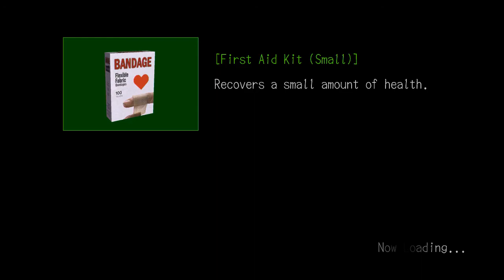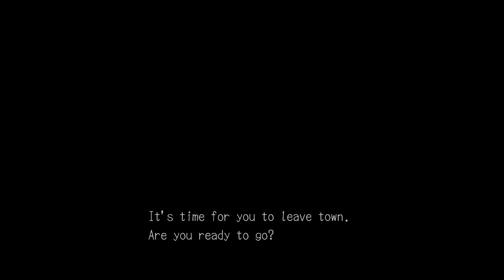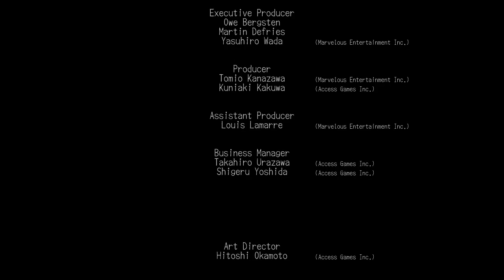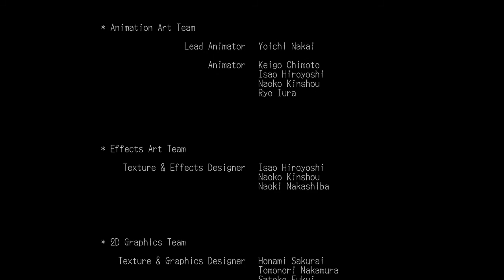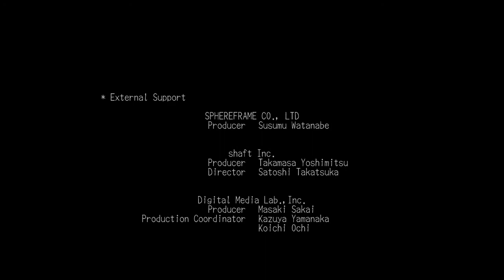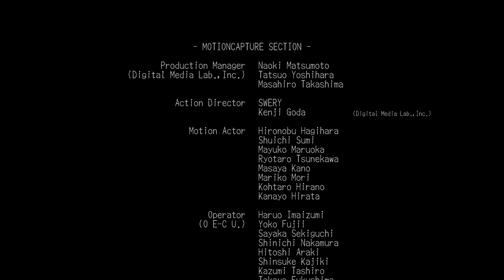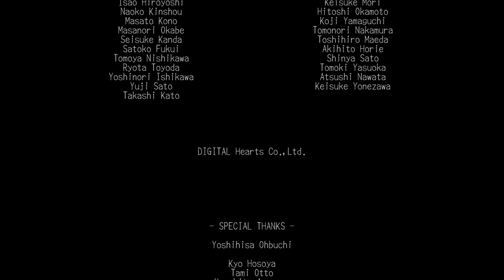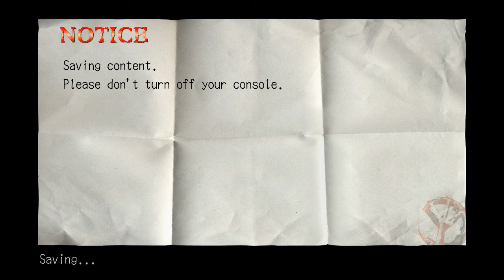Deadly Premonition Walkthrough Playthrough /W Geekmeister (Part 52) (Xbox 360)